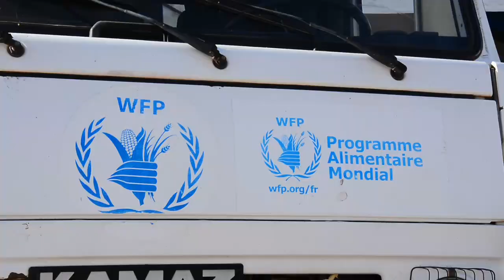TANGANYIKA : PLUSIEURS ÉCOLES PRIMAIRES APPUYÉES EN CANTINE SCOLAIRE PAR LE PROGRAMME ALIMENTAIRE MO